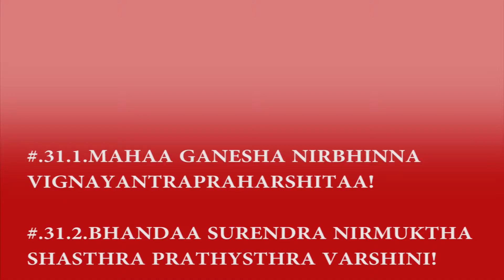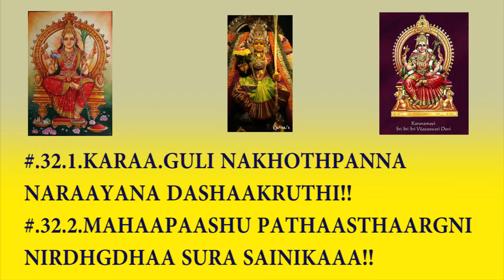SLOKAS #.31 & 32 ll ELIMINATE NEGATIVE VIBRATIONS ll CHANT POWERFULL SLOKAS DAILY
Description : *Facing and challenging problems in life is common and the energy or strenght to over come this challenge has the only way that is divinity.
* Lalitha sahasranama stotram and mula mantram comes in this way.
* Chant this sloka for 108 times or mula mantra 21 times daily.
* You will be fulfilled with all aspects of your life may goddess lalitha devi blessings be with you.